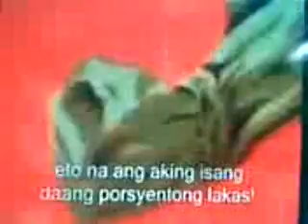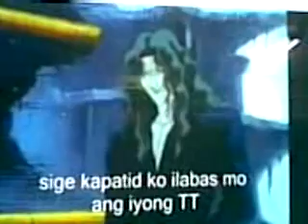Gos Payter Version q (Taguro Vs Eugene)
version ko wla lang!!!